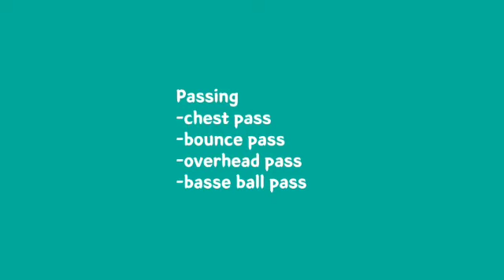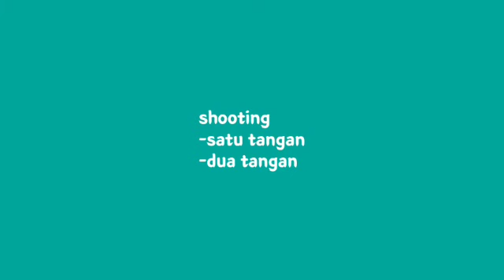TUGAS PJOK TEKNIK DASAR BOLA BASKET (drible,passing,shooting,lay up,pivot,rebound)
Tugas kelas 11 SMA tentang demonstrasi dan praktik teknik dasar permainan bola basket drible,passing,shooting,reboundlay up,rebound.
           Bola basket adalah olahraga bola yang menggunakan keranjang atau ring sebagai tempat untuk mencetak angka. Olahraga ini dilakukan oleh dua tim yang masing-masingnya terdiri dari 5 orang sehingga disebut sebagai olahraga bola berkelompok. Kedua tim ini saling bertanding antara satu sama lain untuk memasukkan bola ke ring/keranjang lawan. Bola basket dapat dilakukan di dalam ruangan ataupun di luar ruangan.
 TEKNIK DASAR PASSING BOLA BASKET
1. Passing dan Catching
          Passing berarti mengoper, sedangkan catching artinya menangkap. Setiap pemula harus belajar mengenai cara mengoper dan menangkap bola dengan temannya.
passing terdapat beberapa teknik antara lain :
A.Chest pass (operan setinggi dada)
Operan ini dimulai dari memegang bola di depan dada,  kemudian bola dilempar lurus dengan telapak tangan ke arah luar.
B. Bounce pass (operan pantul)
Sama dengan chest pass, bedanya hanya lemparan diarahkan ke lantai, usahakan titik pantulnya berada di 3/4 jarak dari pengoper bola.
C. Overhead pass (operan diatas kepala)
Operan dilakukan dengan kedua tangan berada di atas. Penerima bola juga menangkap dengan posisi tangan di atas.
D. Baseball pass
Operan ini dilakukan di atas/belakang kepala, bertujuan agar passing melambung dan melewati lawan. Operan jarak jauh yang dilakukan biasanya lebih dari setengah panjang lapangan. Operan ini tidak terlalu akurat namun berguna pada fast break.
E. Behind the back pass
Teknik gerakan behind the back pass merupakan gerakan yang rumit untuk para pemula. Butuh latihan tekun dan berulang-ulang untuk bisa melakukan gerakan ini dengan baik dan benar. Operan ini sekarang sudah menjadi senjata menyerang yang umum. Keunggulan umpan ini yaitu lawan tidak mengetahui sasaran yang ingin dituju.
MENGGIRING BOLA BASKET (DRIBLE)
             Menurut Ambler Vic (1990:10) menggiring bola dalam permainan bola basket adalah gerakan membawa bola dengan cara memantul-mantulkannya ke lantai. Berdasarkan pengertian yang dikemukakan oleh Ambler Vic tersebut, dapat disimpulkan bahwa dribbling atau menggiring bola adalah cara membawa bola dengan memantul-mantulkannya ke lantai yang dapat dilakukan dengan dua tangan atau satu tangan secara bergantian baik sambil berlari cepat maupun setengah berlari. Satu poin penting yang harus diperhatikan dalam gerakan menggiring bola ini adalah menjaga kontrol tangan terhadap bola sehingga bola tersebut tidak direbut oleh tim lawan.
           Menggiring bola terdiri dari dua cara yakni menggiring bola rendah (posisi dibawah lutut) dan menggiring bola tinggi (posisi lebih tinggi dari lutut). Kedua teknik ini memiliki tujuan masing-masing yakni menggiring bola rendah untuk melindungi bola dari jangkauan lawan sedangkan menggiring bola tinggi sebagai persiapan untuk melakukan serangan ke daerah pertahanan lawan.
MENEMBAK BOLA (SHOOTING)
             Shooting merupakan gerakan inti dari permainan bola basket yakni gerakan untuk mencetak angka/poin. Shooting atau menembak adalah gerakan memasukkan bola langsung kedalam ring/keranjang tim lawan. Gerakan ini dapat dilakukan dengan menggunakan kedua tangan maupun satu tangan saja. Selanjutnya hasil dari gerakan shooting ini dapat menghasilkan jumlah poin yang berbeda yakni 1, 2 atau 3 angka.
LAY UP
        Lay-up bukan merupakan satu gerakan tapi rangkaian gerakan untuk memasukkan bola ke dalam ring lawan. Gerakan ini dilakukan dengan cara melangkah sebanyak dua kali kemudian memasukkan bola ke dalam ring lawan. Lay-up dilakukan di sebelah kanan atau kiri sisi keranjang. Gerakan ini merupakan gerakan tembakan dari jarak dekat. Lay-up disebut juga dengan istilah tembakan melayang.
CARA BERPUTAR (PIVOT)
        Pivot adalah gerakan memutar badan dengan menggunakan salah satu kaki sebagai poros putaran (setelah kita menerima bola). Ada tiga alternatif gerakan yang bisa dilakukan:
A. Pivot kemudian dribble (membawa bola)
B. Pivot kemudian passing (melempar bola)
C. Pivot kemudian shooting (menembakan bola)
REBOUND
         Rebound adalah gerakan mengambil bola yang gagal masuk kedalam ring. Gerakan rebound dilakukan dengan cara menangkap atau mendapatkan hasil pantulan dari bola yang sebelumnya gagal masuk ring/keranjang oleh pemain lain, baik pemain dari satu tim maupun pemain tim lawan. Pemain dari tim manapun boleh melakukan gerakan ini, baik dari tim yang sama dengan yang memasukkan bola sebelumnya maupun dari tim lawan. Rebound dibagi menjadi 2 jenis, antara lain :
Ofensif rebound : shoot ulang bola yang gagal dimasukkan oleh rekan satu tim
Defensif rebound : merebut bola yang gagal dimasukkan oleh tim lawan